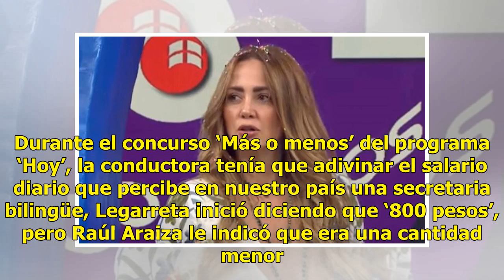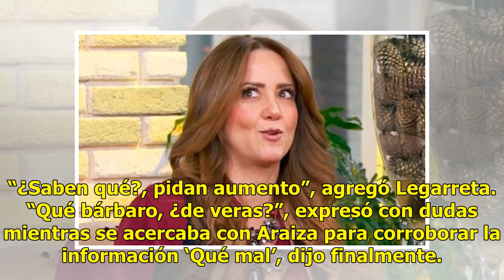VIDEO | Andrea Legarreta se sorprende por el sueldo de las secretarias bilingües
Durante el concurso ‘Más o menos’ del programa ‘Hoy’, la conductora tenía que adivinar el salario diario que per...